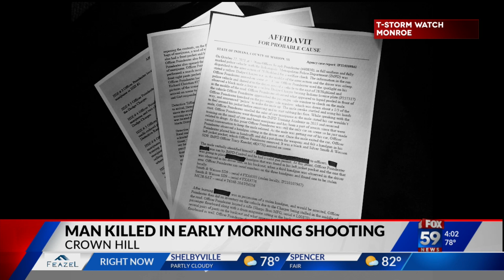Indy man killed in Crown Hill shooting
An Indianapolis man is dead following an early morning shooting in Crown Hill. Police are still investigating what led to the shooting in the 3600 block of Illinois Street. Multiple cars and homes were hit by the gunfire, which neighbors described as terrifying.